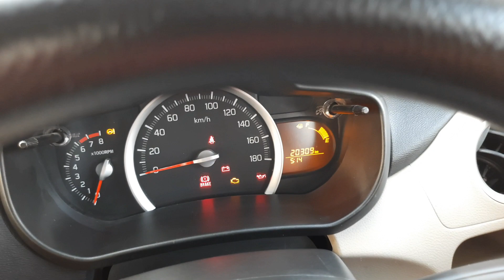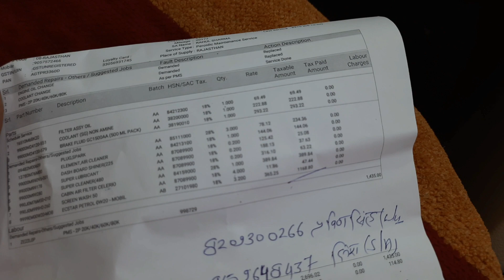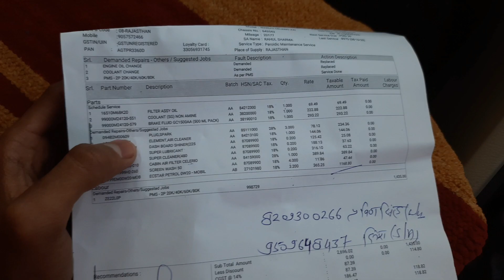New Celerio Fourth Service | Coolant and Oil Change Form Service Center | new celerio 2021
Celerio Foruth Service 👌 | Celerio Paid Service Form Maruti Service Center | New Celerio 2021
About Me ...
I am Gajnedra Rathore Form Pali Rajasthan